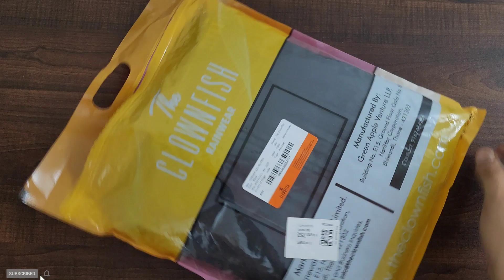ClownFish Rainwear Raincoat Review and Testing Best Raincoat for Rainy Season?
Hi friends, in this video we are showing you ClownFish raincoat which we bought from Amazon. Hope you will like this video.

raincoat for rainy season,
best raincoat for rainy season,
raincoat in the rain,
raincoat for heavy rain,
rains raincoat review,
which is the best raincoat for heavy rain